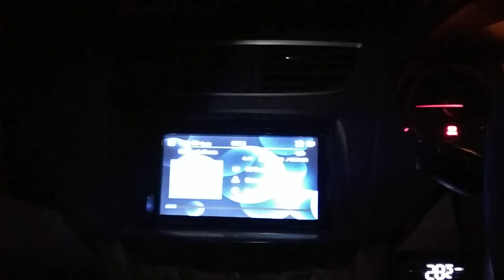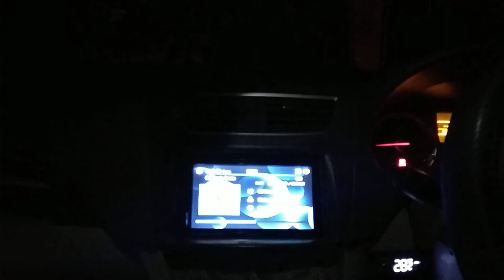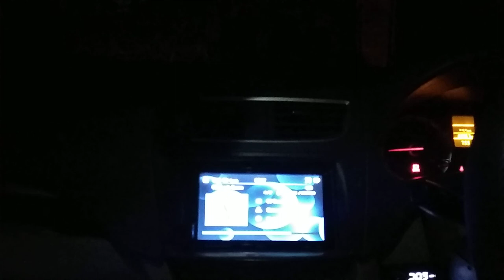Best avexis fu6s + peerles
Avexis fu 6s + peerles . Venom pandora vpr2 mk2, hu china ultra linear